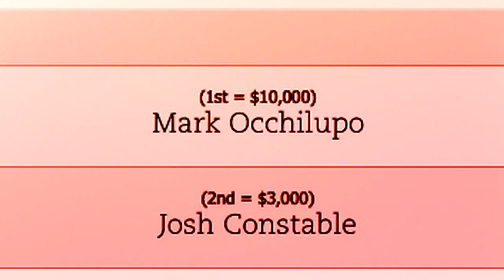Final Heat of Four Seasons Maldives Surfing Champions Trophy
It's Occy VS Josh Constable in an exciting final!